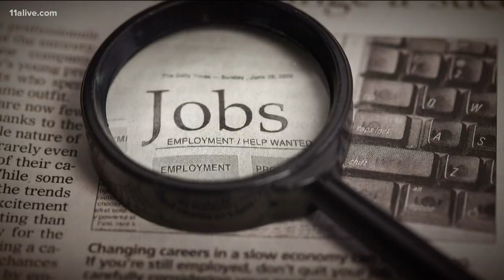Here are the companies still hiring amid the coronavirus outbreak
37 million jobs are at risk, but there are some companies that are still hiring.